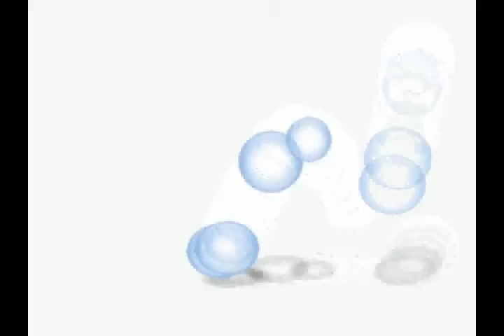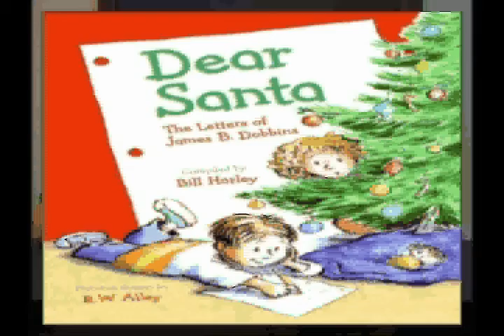12/01/09 Centercast show 30